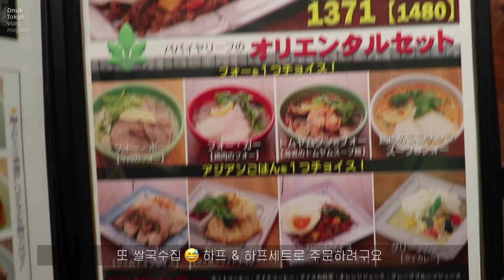도쿄 일상 브이로그, 아침 석쇠토스트. Tokyo VLOG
안녕하세요 여러분, 오눅이에요.
저의 월・화요일상을 들고 왔어요.
별로 한게 없네요.😭
그럼에도 불구하고, 오늘도 즐겁게 봐주시길. 💖

오늘은 영상 밑에, 여러분 궁금하신 질문 달아주세요.
요청주신  Q&A를 간단하게 준비해 보겠습니다.